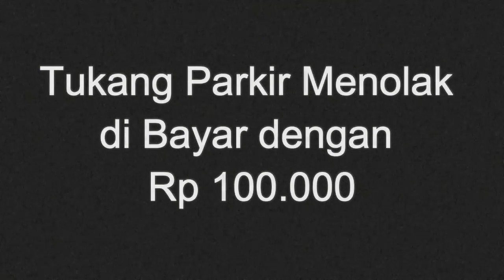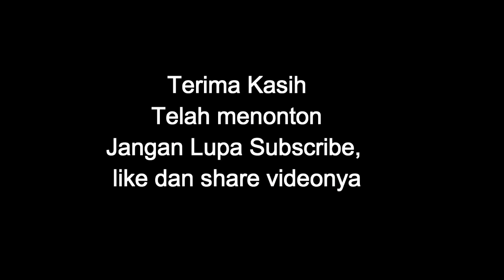Reaksi Tukang Parkir Dibayar Rp 100.000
Eksperimen membayar parkir dengan uang Rp 100.000
dari ke empat tempat yang di uji coba, tak satupun tukang parkir mau dibayar dengan 100.000 dengan alasan tidak ada kembalian
Tapi jangan dijadikan trik untuk tidak membayar ya. hahahahaha

Jika kalian suka dengan video ini, jangan lupa
Terima Kasih